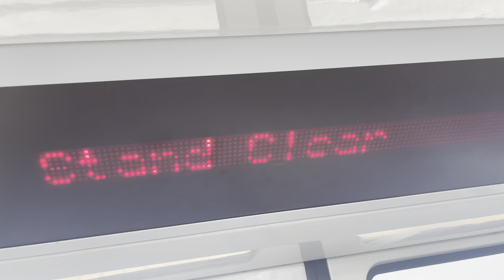DFW Skylink: Terminal C south to Terminal E north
Everything I try takes too long to upload